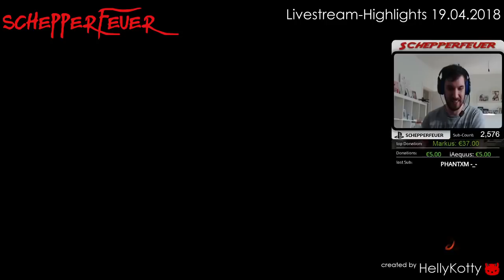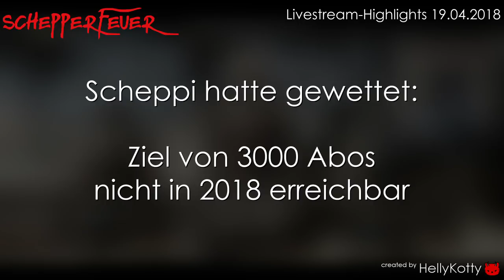Epische Wette Für Die Ewigkeit | Stream Highlights | Call of Duty Black Ops 3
Ihr wollt nen geilen Controller für keine 200 Euro?

Facebook Für Gamer Von Gamer

Bis zum 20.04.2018 erhaltet ihr 10% Ersparnis auf alles. Einfach angeben "Scheppi schickt mich"!

Kleine Spende? Geht ganz einfach und wird Live im Chat angezeigt!

Meine Webcam=